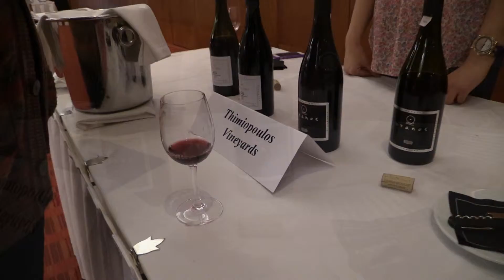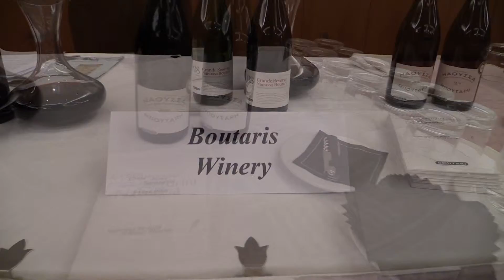Sofitel Tasting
Our 2nd New Wines of Greece tour wine tasting at the Sofitel Athens International Airport Hotel. 31 May, 2014.